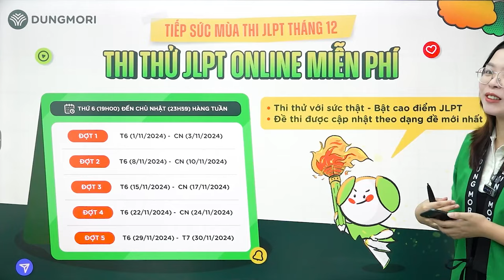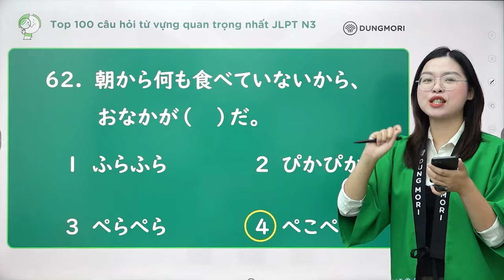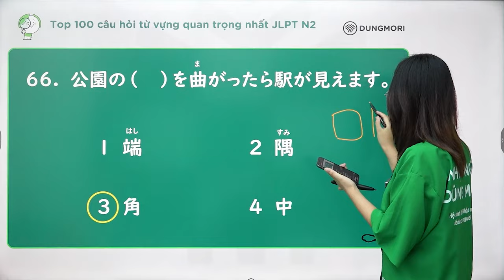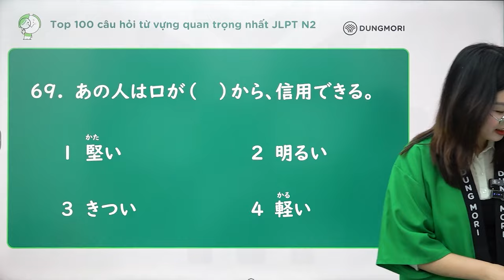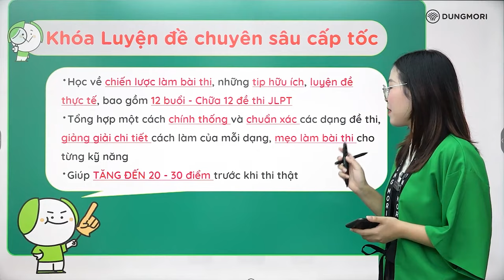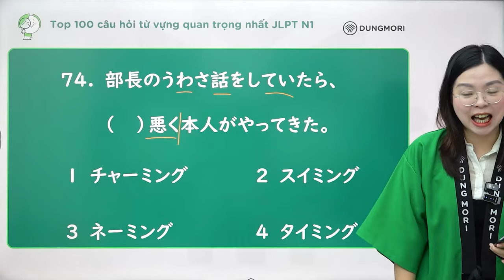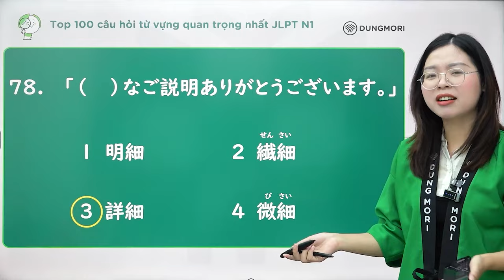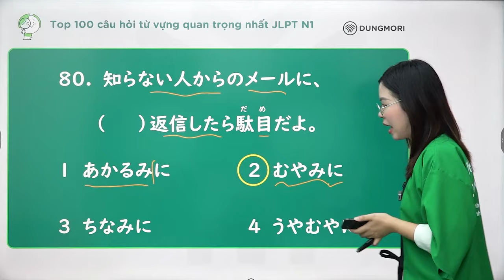TỪ VỰNG N3-2-1 || Top 100 câu từ vựng quan trọng nhất JLPT N3-2-1 | Buổi 4